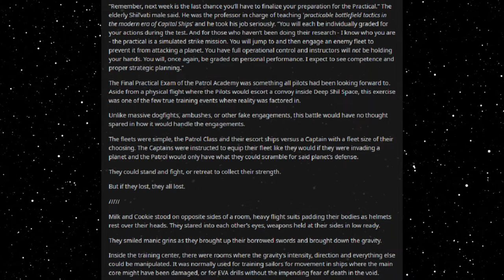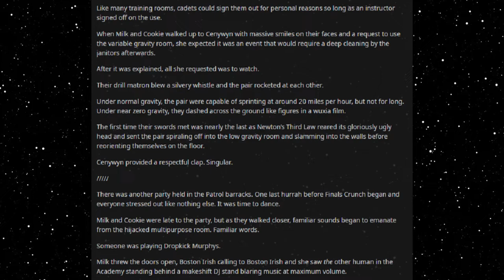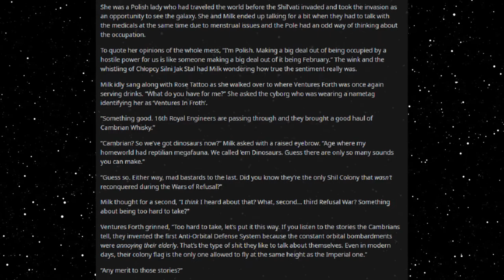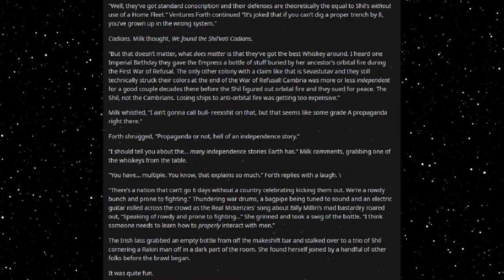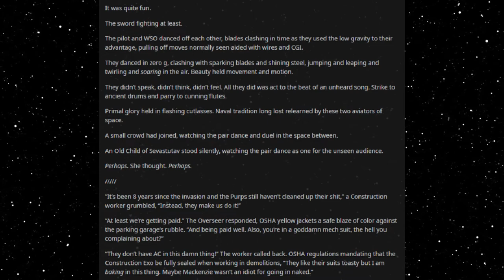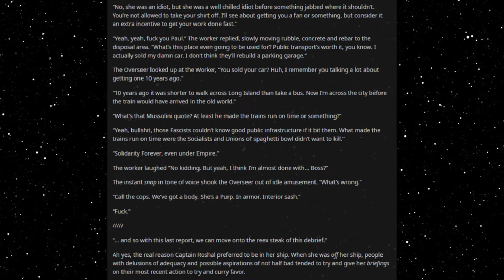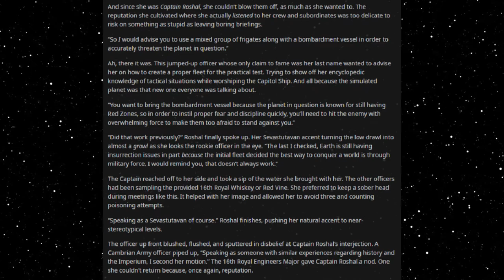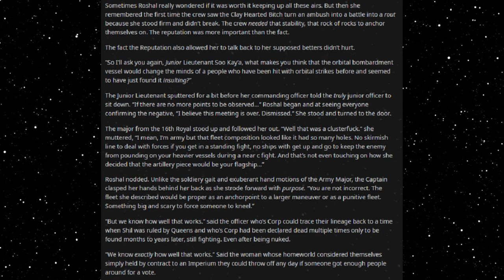Best HFY Reddit Stories: Top Lasgun (Part 24) (r/HFY)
Preparing for battle!

Current Patreons:
ICup
Jim Flint
koollman
Dank Matter
Joshua Stone
Shadow Sword001
Turnip Hunter
Lorry Yrrol
John Meek
Thomas Panis
Chandler Riley
Placeholder
Michael Webster
iamblt
Joey
Jordan Simmons
Spencer Smith
ShadaePrajschet
Viridity one
Wln424
Daniel Malik